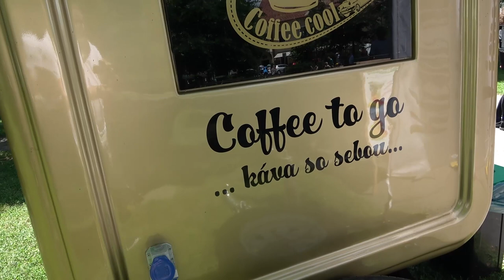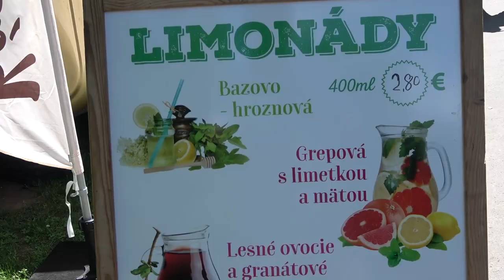STREET FOOD FESTIVAL 2019 (vlog)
2. ročník STREET FOOD FESTIVALU vo Zvolene 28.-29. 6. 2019.